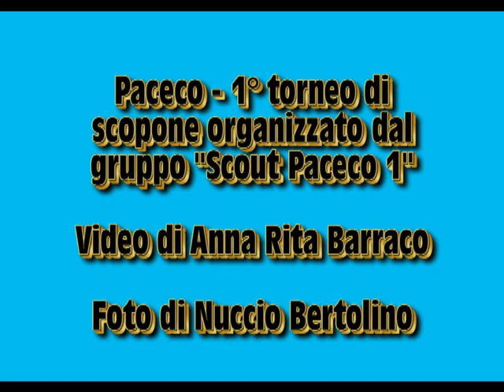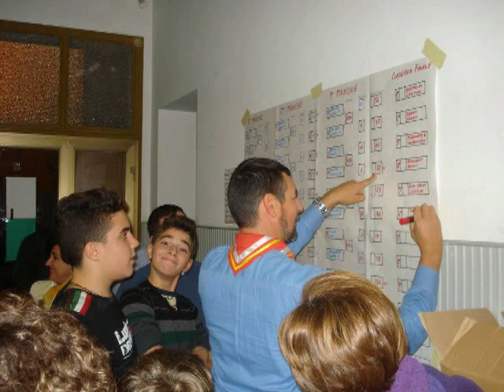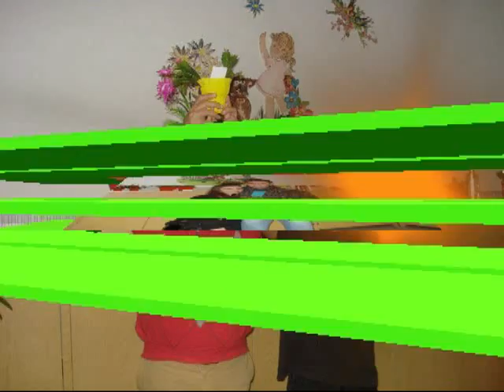Paceco 2011 - 1° torneo di scopone organizzato dal gruppo "Scout Paceco 1"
Video di Anna Rita Barraco . foto di Nuccio Bertolino